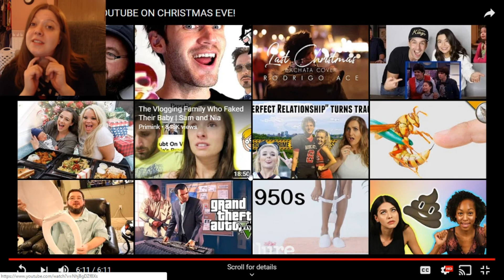I QUIT MY JOB FOR YOUTUBE ON CHRISTMAS EVE By Big Brudda Reaction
Hello everyone! Sorry for the lack in videos, but i am back!!!